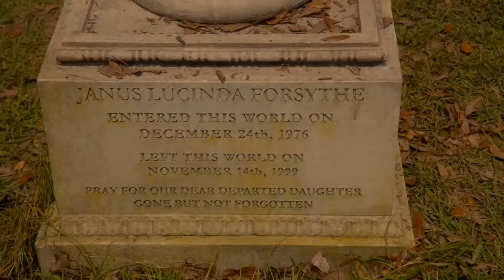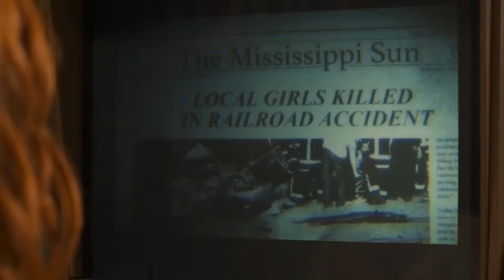Paradise Lost | Offical Trailer (2020) Drama TV Series HD